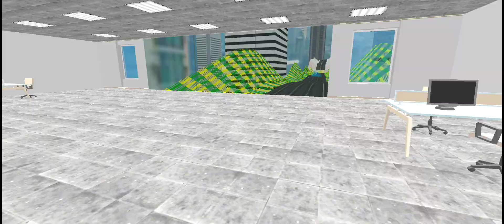कार रेसिंग व्हिडिओ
हॅकर.car racing video.बर्फिली पहाड.  के उपर कार.रेसcar racing video.